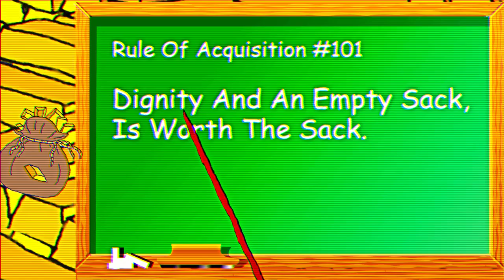Big Nagus - Latinum Bars [F**k Odo] (Official Music Video)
Written by: Quark and Big Nagus
Published by: Ferenginar Records ZLC
Produced by: O'Brien Studio
Engineered by: Cheif Engineer O'Brien (First Class)
Mixed & Mastered by: Rom and Nog

Lyrics:
Whose the thickest pig on the promenade,
The one man Tight-wad Vice squad, sniffing out my Tax fraud!
Law enforcement wannabe superfan, deadpan,
Know the man, hate the man, he sleep in a shit can!

Damn,  You know we use it like a bedpan,
Pissin on his face but he sleep like the dead, man.
Gettin on my Lobe’s about the stuff that I stole (Troll)
Call him anal but he got no butt hole

He just Jealous of my bar and the
6 dabo biches tittys out  in my shuttle car.
Bars!  (pause)  Gold-Pressed latinum bars!
Backing up a line of credit that’ll make you see stars!

Hold up, Put the muthafuckin d rinks up, get the big cups
Flash the latinum bars, Mr. Big stuff,
Tip the dabo girl you like that got the big butt.
Raising revenues the way to get my dick uo!

(I serve)

Cardisians, Humans, Antarians, Vulcans, and morn
Andorians, Remans, Bajrons and the fucking Gorn
No limits, they come to Quarks and get their weird dicks licked
Holosuite king, pimpin bits to get the digits!

No further introduction, nor he deserve it (But lets)
do a fucking hook about this cunt we have to work with.

What the stupid fuckers name? [Odo]
Whose the ugly fuck, look like quasimodo?  [Odo]
Who hates rains down in africa by Toto [Odo]
Who hide in bathrooms taking sneaky photos? [Odo]
Who would have tried to stop samwise & frodo? [odo]
Who punches kids and drinks they cookies and coco? [odo]
Whose got poo-poo in his pants fuckin’ loco? [Odo]
Who invented bitcoin?  (Odo?) no-no! it was satoshi nakamoto!

Teach you bitches bout the rules of acquisition,
Gettin money is the mission, it’s the definition
Stay away from odo’s fishin, it’s an extradition
fuck healthy competition, keep the market efficient

[Once you] get the money never give it back [put it in a]
Sack hidden in the seat in the back of your cadillac!
Dignity and an empty sack, is worth the sack.

But you’ve already attacked!  Step back,  Make peace with that!
Knowledge equals profit, Profit trumps emotion.
Steal your friend's deposit then go hide it in the ocean!

Ignore the Constipated Constable, He’s awful
He thinks my profit is Impossible, Probable (but)
comically Demonstrable, never nominal, (it’s)
laudable, short term gains are no obstacle

The regulation in the federation Tests my patience,
But this tax evasion’s blazin outpacin your cadence
Standing ovations for stunning loquations, your done
Just a fucking bum looking like pile of cum

You know who chose me?  My Customers
And you know fucking why?  Cause I’m a Hustler
Now watch the changeling change to despondent
Whose the ferengi in the fucking quadrant?

Quark!
Quark!
Quark!
Quark!
Quark!
Quark!
Quark!
Quark!
Quark!